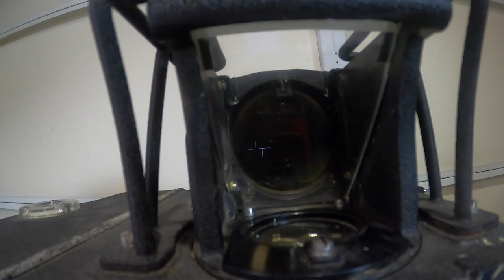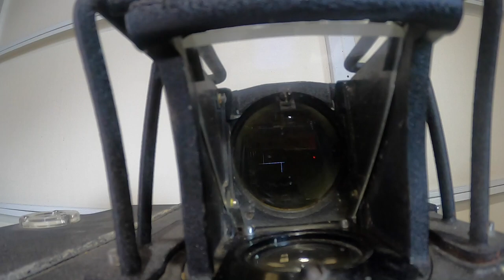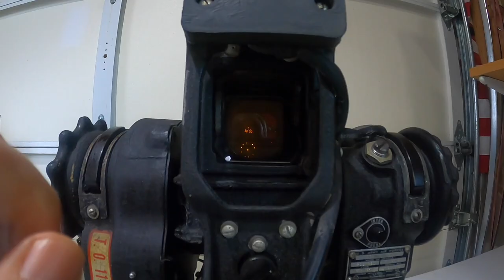WWII B-17 vs. B-29 Bomber Gunsight Technology Differences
Enclosed is a quickie side-by-side discussion of the WWII gun sights adopted by the B-17 and B-29 bombers. The 3 bomber gun sights include:
• 35 Mil-Rad Ring Sight (B-17)
• Sperry K3 Automatic Computing Gun Sight (B-17)
• General Electric Pedestal Gun Sight (B-29)